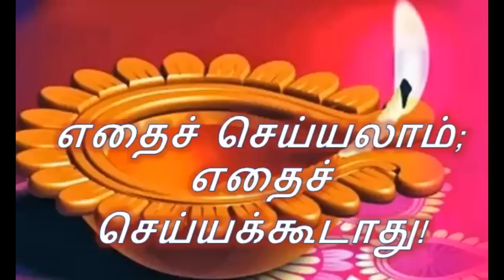எதைச் செய்யலாம்; எதைச் செய்யக்கூடாது!